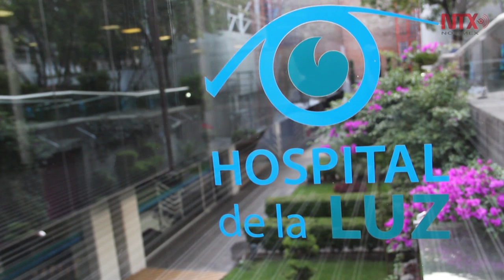140 años de dar luz a los más pobres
El Hospital de Nuestra Señora de la Luz una institución autosustentable, celebra sus 140 años de dar servicio al público